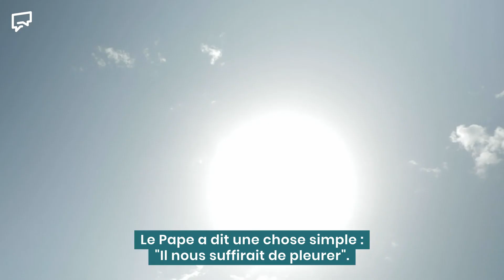Don Carmelo La Magra, curé de Lampedusa | Lampedusa : ceux qui agissent pour les migrants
« On continue à vivre avec la globalisation de l'indifférence dont a parlé le Pape. »

L'espoir de Don Carmelo La Magra, le curé de Lampedusa : parvenir à interpeller les consciences en faisant encore résonner le message que le Pape François avait proclamé lors de sa venue.